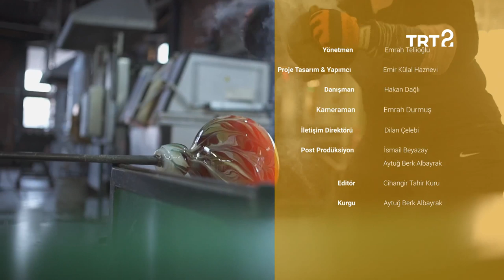Muasır | Gülin Algül | 17. Bölüm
Gülin Algül'ün, cam sanatına adanan hayatını ve eser üretme sürecini dinleyelim.